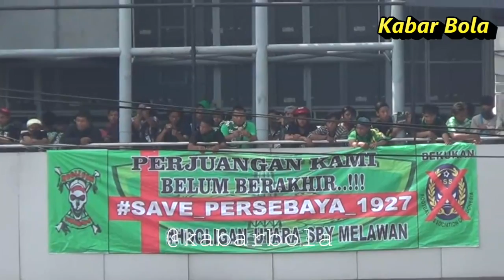Moment perjuangan bonek tuntut PSSI akui Persebaya - part 1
Ribuan bonek gelar aksi demontrasi dalam kongres PSSI yang di gelar di Hotel JW Marriot Surabaya, 18 April 2015. Bonek mendesak PSSI agar mengakui kembali Persebaya Surabaya sebagai anggota.